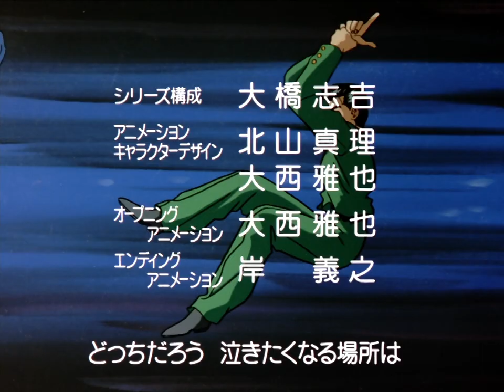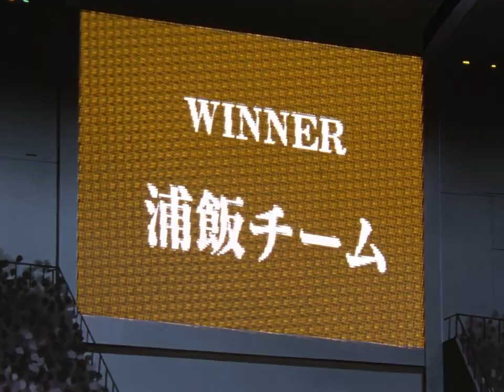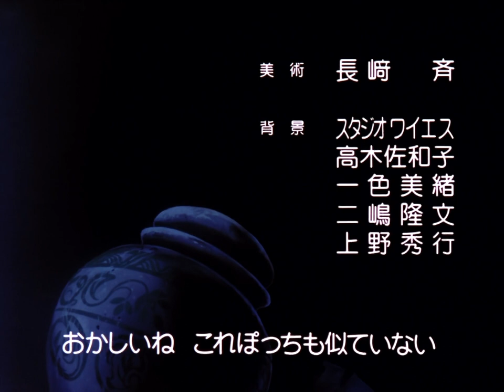Yu Yu Hakusho 36 1080p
Yu Yu Hakusho (幽☆遊☆白書 Yū Yū Hakusho?) é uma série de mangá shonen escrita e ilustrada por Yoshihiro Togashi que conta a história de Yusuke Urameshi, um delinquente de quatorze anos de idade que é atingido e morto por um carro ao tentar salvar a vida de uma criança. Após realizar alguns testes apresentados a ele por Koenma, o filho do governante do submundo, Yusuke é revivido e é lhe dado o título de "Detetive Sobrenatural", com o qual deve investigar vários casos envolvendo demônios e fantasmas no mundo humano. A história se torna mais focada em batalhas e torneios de artes marciais à medida que progride. Togashi começou a criar a série Yu Yu Hakusho por volta de novembro de 1990, baseando-a em seu interesse em séries de ocultismo e filmes de terror e sendo influenciado pela mitologia budista.